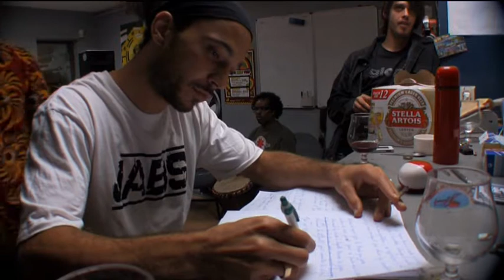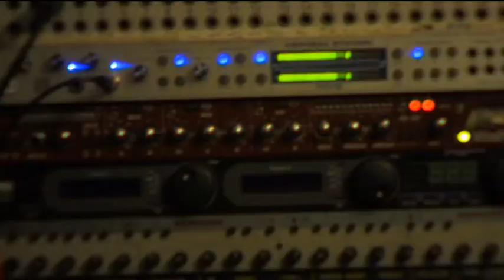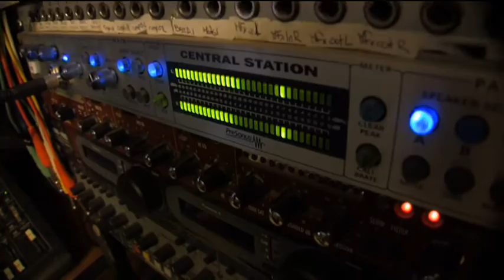Shabaaz / Jabs / TheCornerStoners - Studio recording -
FILMED AND EDITED BY "AR".
Shabaaz invites Jabs and The Corner Stoners to record a track in Modus Operandi Studio, Lille (France).